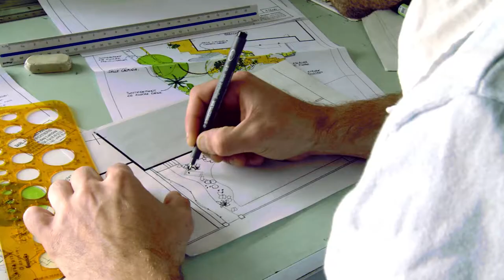Paysagiste à Poitiers (86) - BRUNET PAYSAGE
Localisation / Intervention :

33 Rue Des Landes
86000 POITIERS